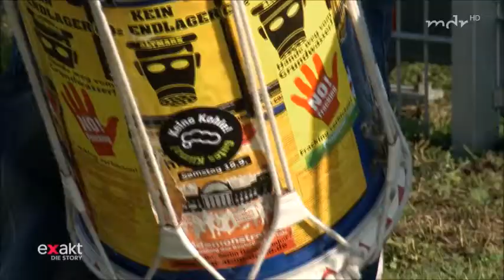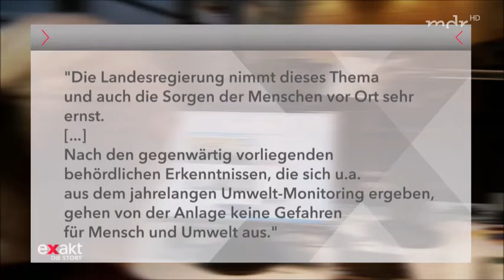2018 03 07 MDR Exakt - Die Story zur Giftgrube Brüchau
Auszug aus der Sendung Exakt - Die Story "Goldgrube Mülltonne - Die Wege des Mülls". Thema Giftgrube Brüchau. Beitrag in 9:35 Minuten Länge.